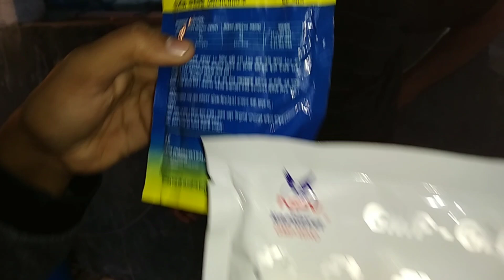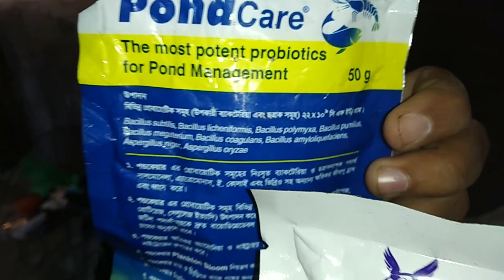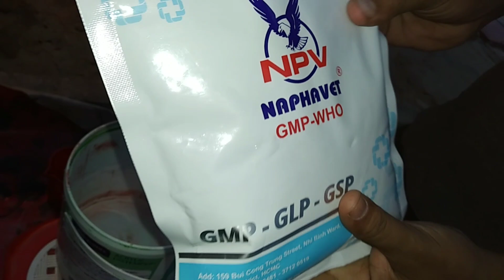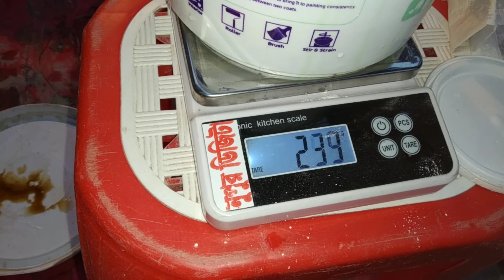কিভাবে fco তৈরি করবেন A টু Z দেখানো হল | biofloc fish farming in bangladesh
আসসালামু আলাইকুম!আশা করি আপনারা সবাই ভালো আছেন!  আমিও ভালো আছি! আমি আমার ১ বছরের গবেষণা মাধ্যমে যা শিখেছি তা প্রকাশ করছি!আজ দেখালাম কথা ভাবে fco তৈরি করতে হয়? ইনশাআল্লাহ এই পদ্ধতিতে কাজ করলে এমোনিয়া কন্ট্রোল হবেই ইনশাআল্লাহ।  কারন আমি আপনাদের জন্য অনেক কষ্ট করে ভিডিও গুলা তৈরি করি! তাই আমার জন্য আপনার দোয়া করবেন!
আমি পার্ট বাই পার্ট পরিপূর্ণ ডিটেইলস সহ আলোচনা করছি!
আমার অনলাইনে ট্রেনিং সমুহের লিংকঃ
আমার চ্যানেলে প্রকাশিত সকল ভিডিও লিংক!
৩! বায়ফ্লোক পদ্ধতিতে কিভাবে 100% Ammonia control করার সব থেকে কার্যকরী পদ্ধতি তা আলোচনা করা হল! CN ratio
৪! বায়োফ্লোক পদ্ধতিতে কত লিটার পানিতে কত পিস পোনা ছাড়বেন?কত লিটারে কত কেজি মাছ উৎপাদন করা যাবে?
৫! কত লিটার পানির জন্য কত সাইজের ট্যাংক নির্মান করবেন? আপনার বর্তমান ট্যাংকে কত লিটার পানি আছে?
১০!  biofloc সিস্টেমে কোন কোন রোগ হয় ?  কোন কোন লক্ষন দেখে রোগ সনাক্ত করবেন? কোন ওষুধ ব্যবহার করবেন!
যোগাযোগঃ- 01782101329 ( আমাকে কল দেওয়ার সময় সকাল ৯ টা থেকে সকাল ১১ টা পর্যন্ত)!  এবং এই নাম্বারে WhatsApp খোলা আছে! যে কোন বিষয়ে WhatsApp জানাবেন!